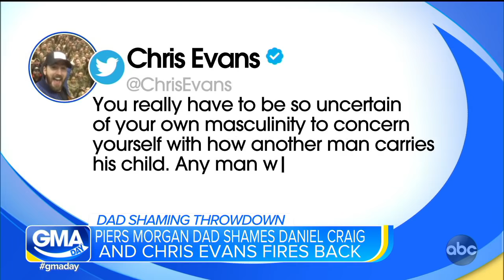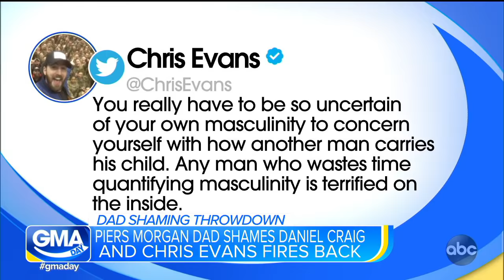Dad-shaming throwdown has Chris Evans rushing to James Bond's rescue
People are defending Daniel Craig after Piers Morgan calls him out as a dad.